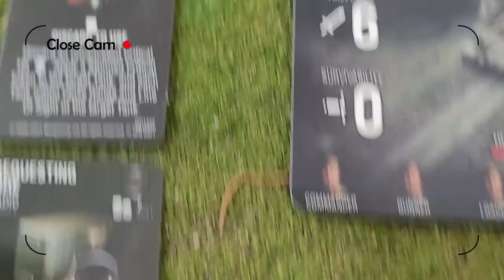World of Tanks the Miniatures Game #8 Bring on the Artillery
German and US forces clash in our first game using the new Wave 8 Artillery rules & models.

00:00 Introduction
01:28 Round 1
12:44 Round 2
20:37 Round 3
28:44 Round 4
36:56 Round 5
41:28 Final Round
45:45 Result, credits & AAR

Intro and outro music:
"Protofunk"